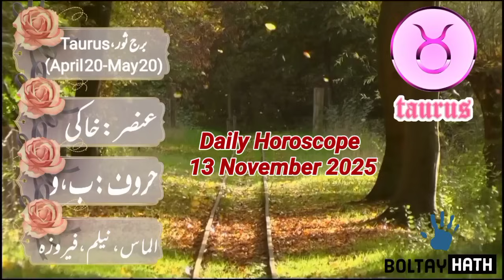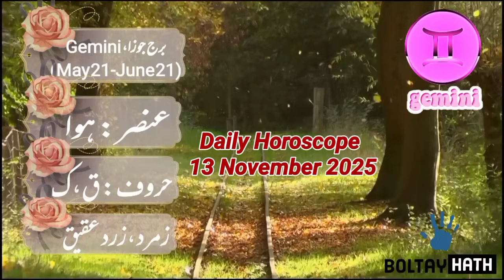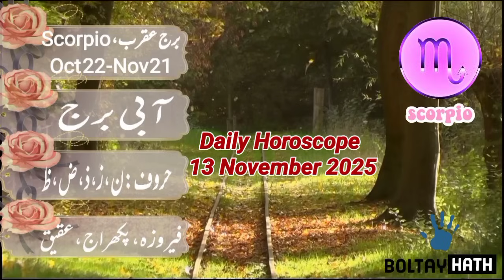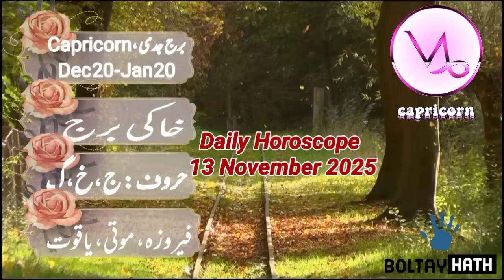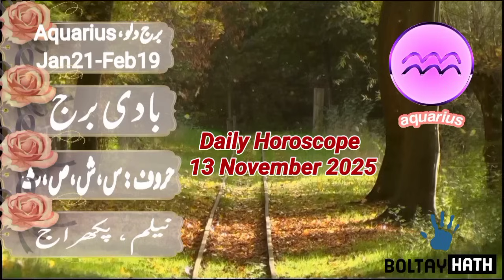13 November 2024 || Daily Horoscope In Urdu 2024 || Aaj Ka Din Kaisa Rehega 2024 || Boltay Hath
Today Astrology
Aries today horoscope in Urdu
Today zodiac horoscope
Aaj Ka Rashifal 13 November 2024 wednesday Aries To Pisces today horoscope in hindi
13 November 2024 || آ ج کا دن کیسا رہے گا ؟  || Daily Horoscope In Urdu
कैसा रहेगा आज का दिन?
आज का रैशफॉल
13-11-24 Horoscope
Lucky zodiac sign November
Horoscope For Today
Love Horoscope
Aj Ka zaicha
Daily Zodiac Sign
Astrology
Zee news
Indian Astrologer
Kamal shrimali
Tv9 Kannada
India TV astro
Gg TV Nepal
Mehrban Ali
Astrofol
Steve judd Astrology
Love marriage in vedic astrology
Relationship astrology predictions
Horoscope matching for marriage
Gurumantra with daati mahataj
Daily Horoscope by Professor Ghani
Astrological Predictions
November Ka mahina Kaisa Rehega
Aaj Ka Din Kaisa hai
Aaj Ka Din  13 November 2024 Horoscope
Drama jyotish
Love life astrology by birth chart
Aaj ka rashifal । 13 November 2024 । Daily Rashifal । Dainik rashifal today horoscope in hindi
Horoscope And Astrology Of The Day 13 November
Tarot numerology and astrology
ajkadinkaisarahega
Politics , Horoscope And Astrology Of The Day